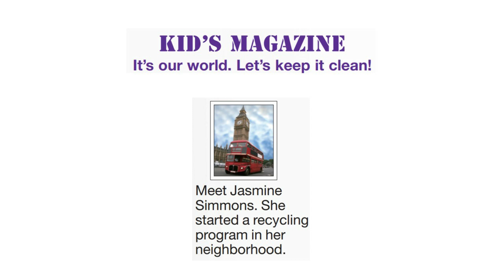P6 Kids magazine